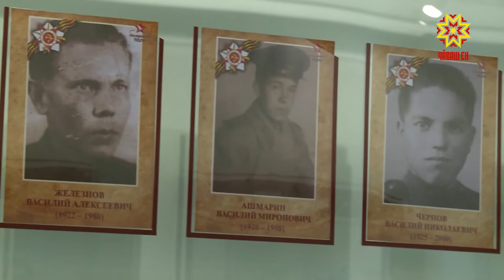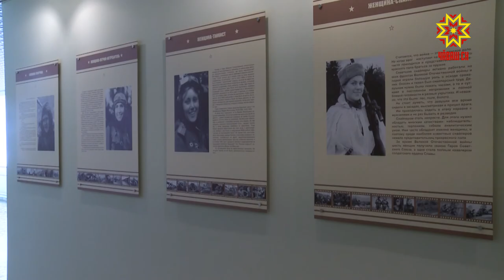Фронтра пулнă хĕрарăмсен кун-çулĕ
1942-мĕш çулхи ака уйăхĕнче  Чăваш Республикинчи 500 хĕрарăма тăшмана хирĕç çапăçма фронта чĕнсе илнĕ. Вĕсене сывлăш сăнав, хыпарлав, çыхăну 101-мĕш батальонĕн йышне кĕртнĕ. Çапăçура паттăрлăх кăтартнă ентешсен  кун-çулĕпе тĕплĕнрех Шупашкарти 37-мĕш вăтам шкулта вырнаçнă Çар мухтавĕн музейĕнче паллашма май пур.